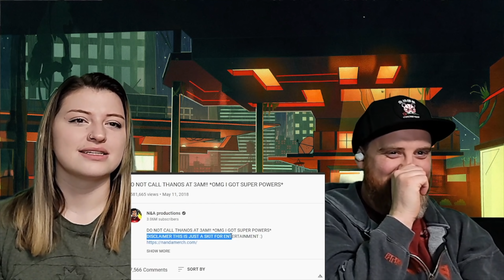spooky. | HatGuy & Nikki react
If you want to see more awesome content checkout Renegade Media Group!